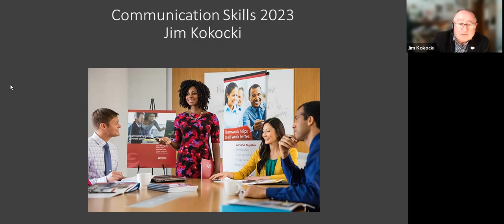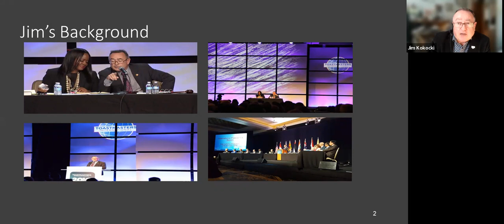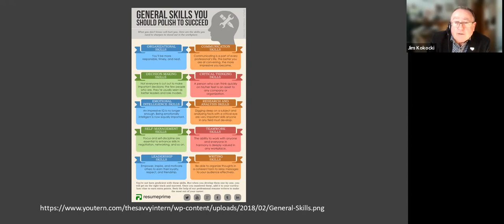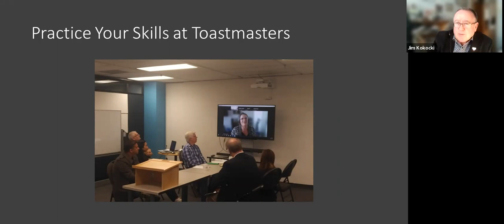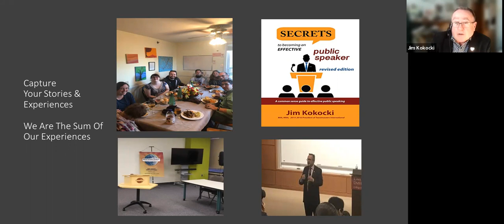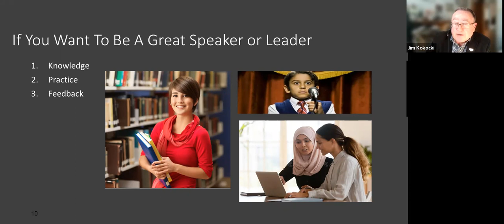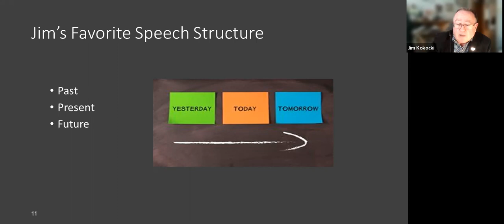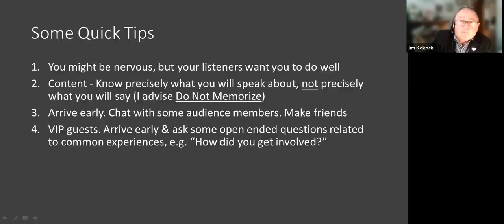Skills for the Canadian Workplace - Public Speaking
Public speaking is a skill that can benefit you, whether you are on a stage presenting to an audience or engaging in a group conversation, or an interview.
The ability to speak, express your ideas, and show more about yourself gives your interviewer a good impression and conveys the messages you want to share.
The job interview is more than just your resume. Interviewers already know what you know; they want to know who you are, and your speaking skills are the key to conveying that.
The speech coach, Jim Kokocki, has served as President and Board Chair of L’Arche Saint John. Jim is a member of Toastmasters International and served as International President from 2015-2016